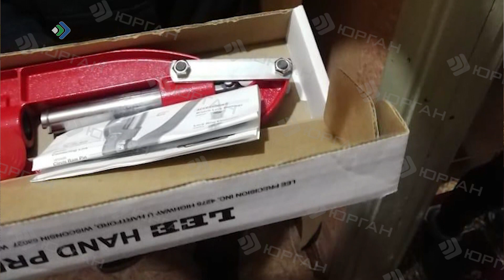В рубашке родился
Заклинивший пистолет спас жизнь сыктывдинскому полицейскому. Сколько получил криминальный оружейник?